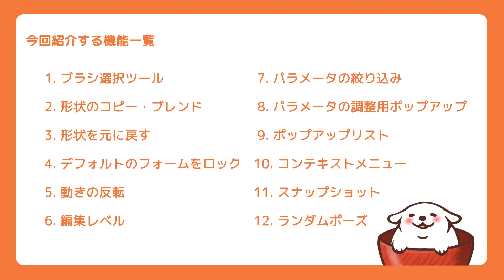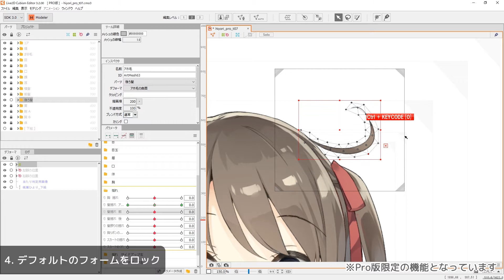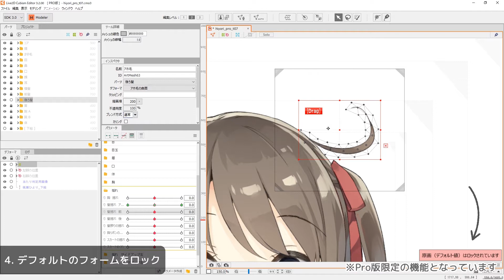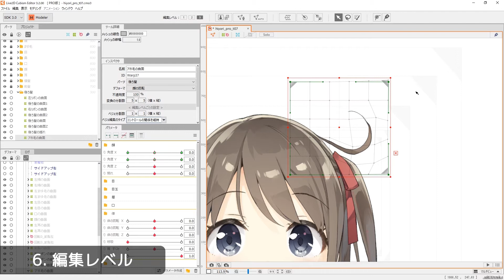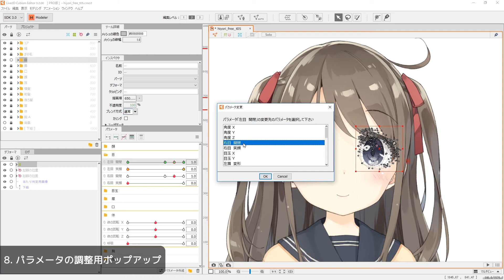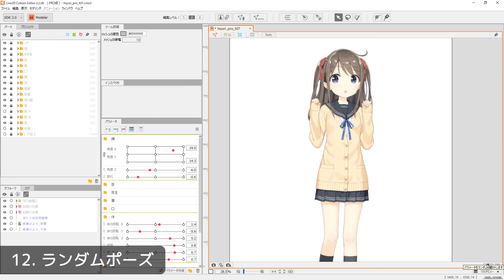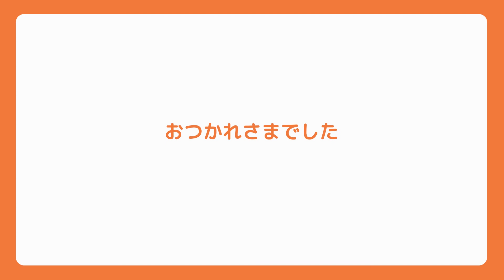【公式】Live2D Cubism 3 応用チュートリアル ：便利機能紹介１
Live2Dとは、2Dで描かれたイラストの魅力を保ったまま立体的に動かすことができる技術です。

この動画では、Live2D Cubism 3で制作効率を上げる便利な機能の紹介を行っています。

▼Live2D Cubism 3オンラインチュートリアル

▼Live2D Cubism 3 ダウンロード（無料のFREE版あり）